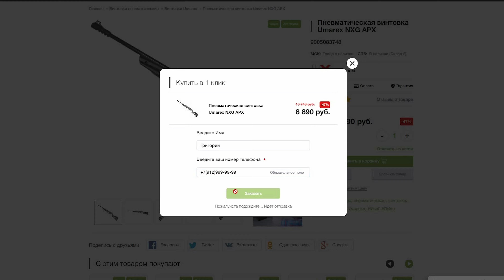Пневматический пистолет «Атаман-М2» (Пулевой, СО2, РСР)